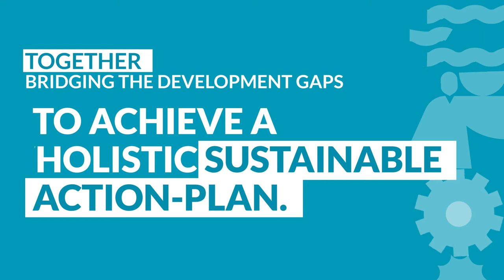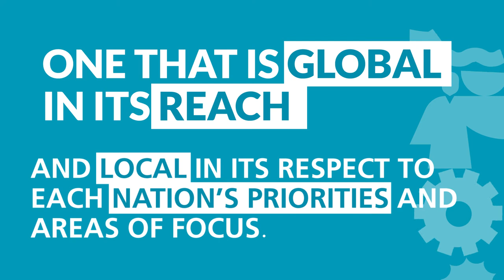Launching the Egypt—International Cooperation Forum 2021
Here is a comprehensive rundown of the first edition of the Egypt—International Cooperation Forum, launched by the Ministry of International Cooperation under the patronage of H.E. Abdel Fattah El-Sisi, the President of the Arab Republic of Egypt.

You can still register online for virtual attendance and make sure you follow EgyptICFLive for our live coverage.

The Egyptian Ministry of International Cooperation aims to strengthen Egypt’s inclusive multilateral engagement with development partners, governments, global policy makers, private sector and the civil society to effectively deliver the 2030 National Agenda, consistent with the UN Sustainable Development Goals, aimed at achieving a circular economy.